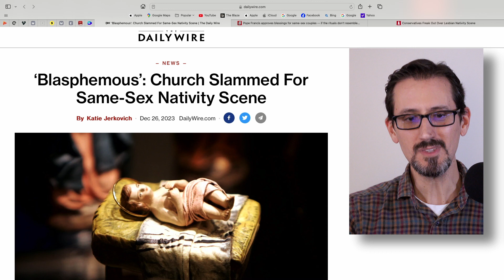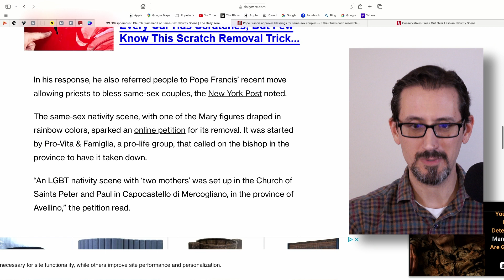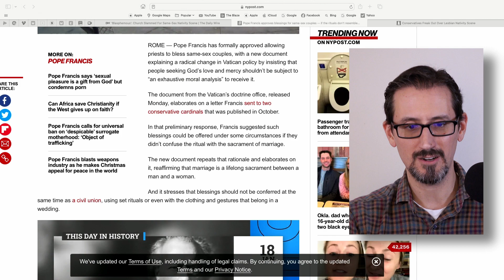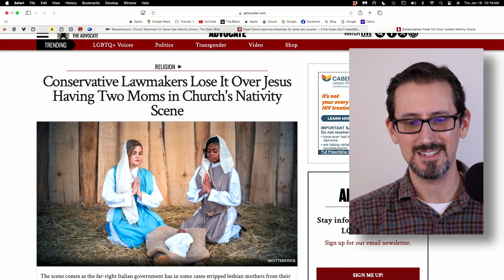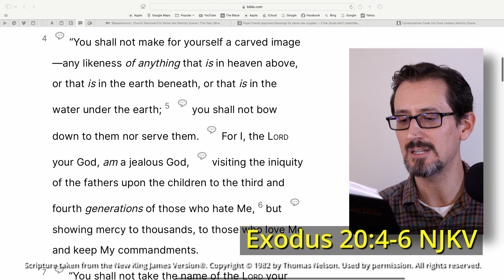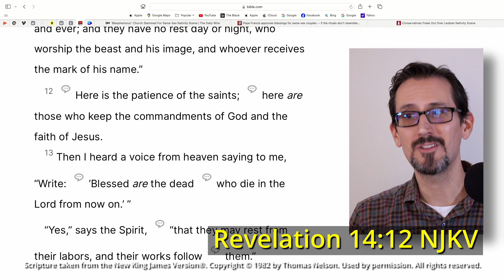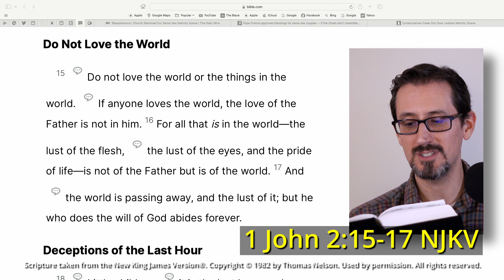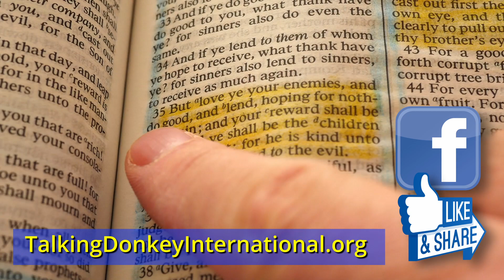S4E01-3 Eve of Something Big "Same-Sex Nativity and Papal Blessings"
You may have heard that Pope Francis recently declared that Catholic priests can bless same-sex unions under certain circumstances, and shortly thereafter a priest in Italy erected a nativity scene featuring two women caring for the baby Jesus. Are those things related? According to the testimony of the priest himself, yes they are, as we will see on today’s show. So what does all this mean for the Catholic Church? What’s the real problem underneath the noise and sensationalism? Is it emblematic of a larger problem across Christianity broadly? All that and more on our midweek show, “Same-Sex Nativity and Papal Blessings.” Welcome.